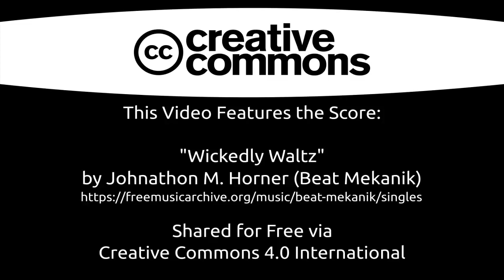[CC-by-4.0] Halloween Orchestral Score for Film or Television - "Wickedly Waltz"